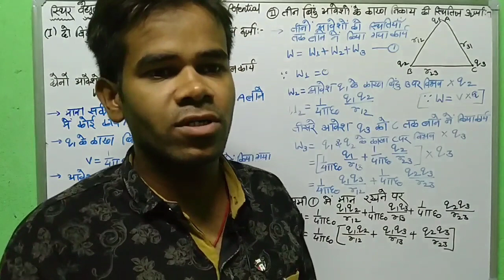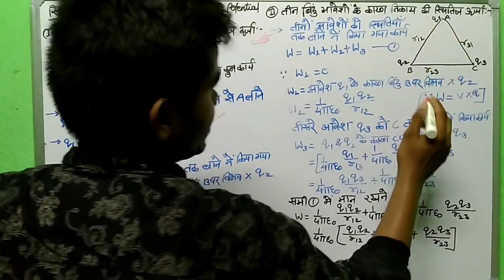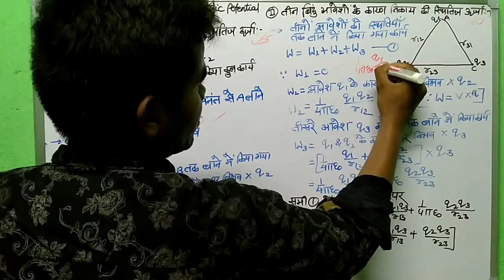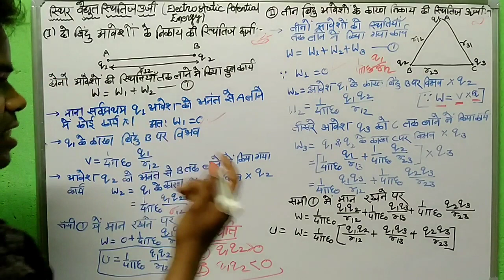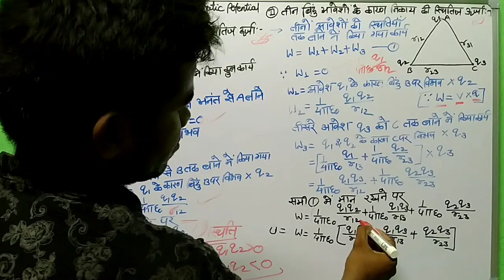Physics Class 12 (NCERT)|| स्थिर वैद्युत स्थितिज ऊर्जा || Electrostatic Potential Energy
स्थिर वैद्युत स्थितिज ऊर्जा :- इसमें हम देखेंगे की दो बिंदु और तीन बिंदु आवेशों के कारण वैद्युत विभव क्या आता है और िस्थितिज ऊर्जा क्या होता है इसके बारे में भी देखेंगे